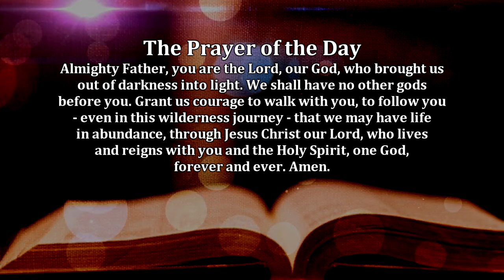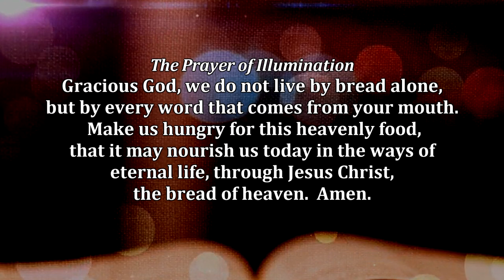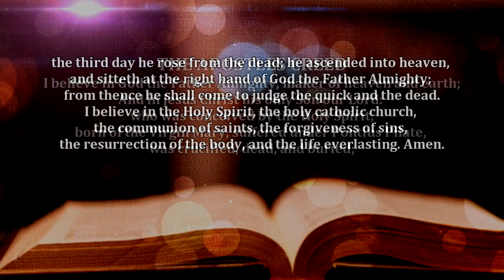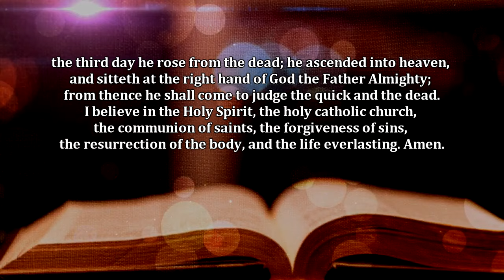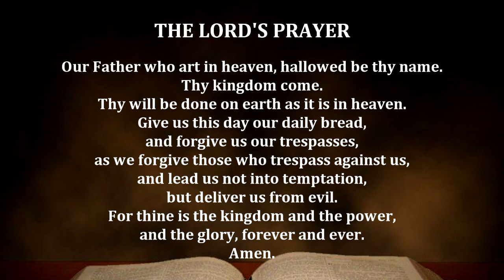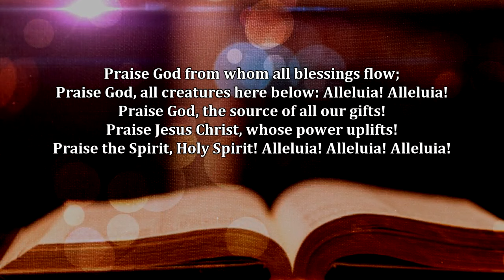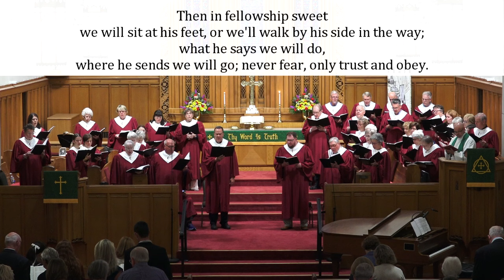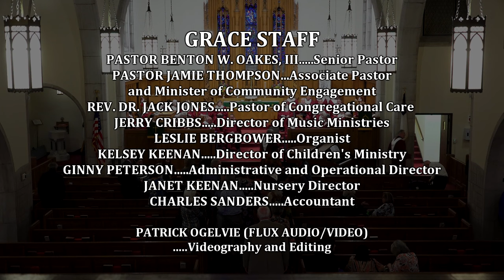Grace UMC - October 20, 2024